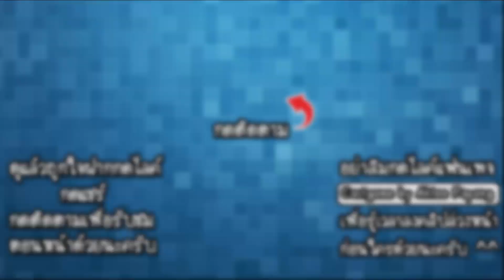Idle Push Up - วิดพื้นแบกสิ่งของสุดหนัก!! [ เกมส์มือถือ ]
ในวันนี้เราก็อยู่กับเกมแปลกๆกันอีกแล้วนะครับ โดยที่เกมนี้เราจะต้องแบกสิ่งของไว้บนหลังพร้อมวิดพื้นเพื่อเพิ่มพลังกล้ามของเราไปเรื่อยๆ เราจะได้แบกสิ่งของแปลกๆ และต่อสู้กับนักกล้ามทั่วโลก!!

Developer : Sa Hoang

CPU : Core i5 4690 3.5GHz
Mainboard : MSI H97 - GAMING 3
RAM : 16GB DDR3 1600 KINGSTON
SSD : 120GB KINGSTON SV3
HD : 1TB WD SATAlll
VGA: MSI GEFORCE GTX 960 ARMOR
CASE : DEEPCOOL TESSERACT
POWER SUPPLY : FSP HYPER M 600W
DVD : LITE-ON
Windows 8.1

Monitor : LG IPS 24MP57 ขนาด 24นิ้ว
Mouse : MSI DS100
Keyboard : MD-KB338
Microphone : KEENION KOS-203
Headset : Dragonic wyvern